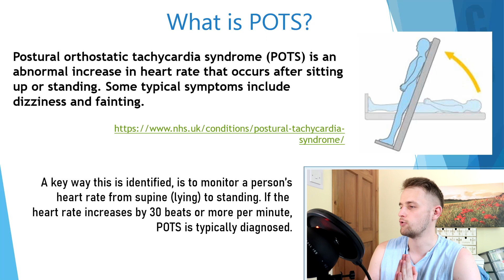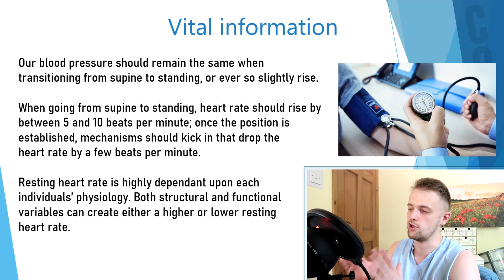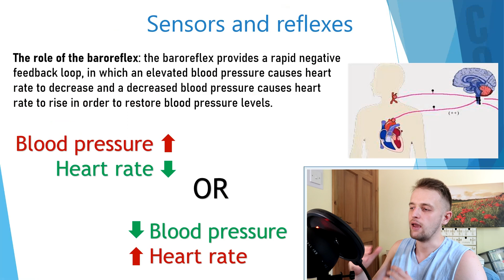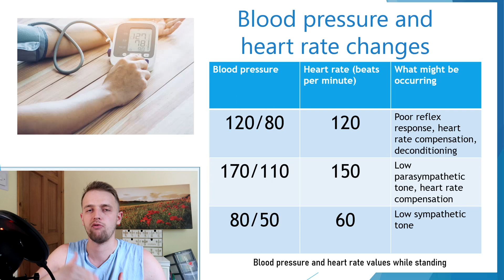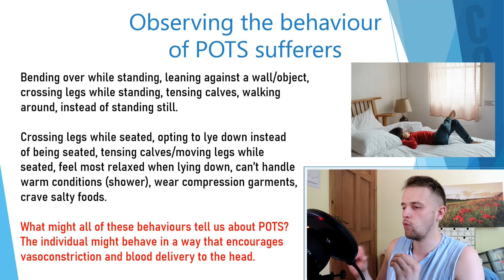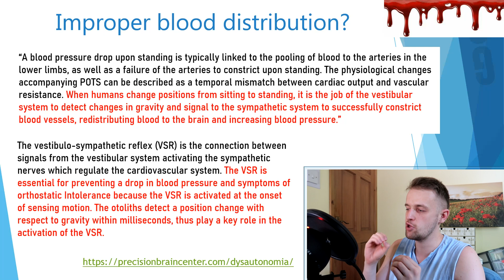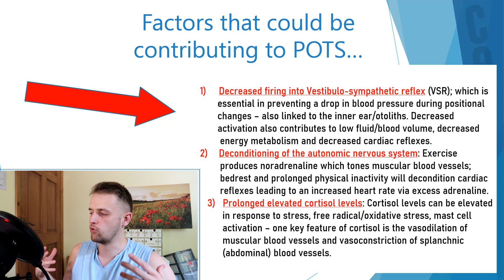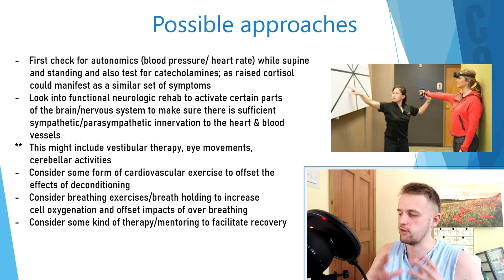What causes POTS? 😵 & can you recover? (Postural Orthostatic Tachycardia Syndrome)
In this video I talk a little bit about POTS (Postural orthostatic tachycardia syndrome), including some of the key causes of the condition and also some of the most appropriate approaches to take when considering recovery/rehabilitation.

Timestamps:
0:00 - What is POTS?
1:03 - Symptoms associated with POTS
2:24 - Ideal heart rate and blood pressure
4:46 - The role of the baroreflex
5:39 - Examples of blood pressure abnormalities
8:02 - BP and HR levels in POTS sufferers
9:21 - Observing the behaviours of those with POTS
10:53 - Improper blood distribution / role of the VSR
12:56 - Top 3 causes behind POTS
15:34 - Possible approaches/solutions